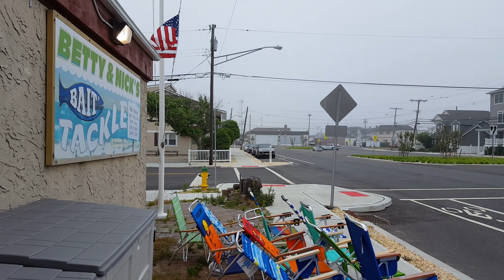6 24 16 Weather Conditions